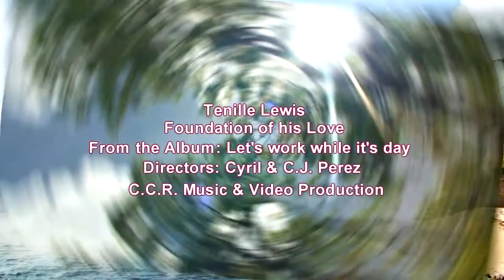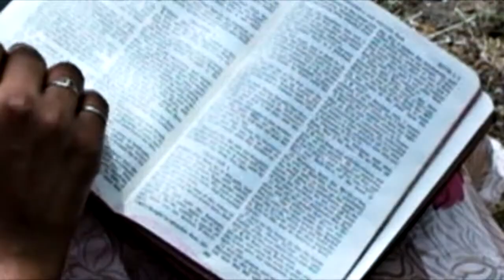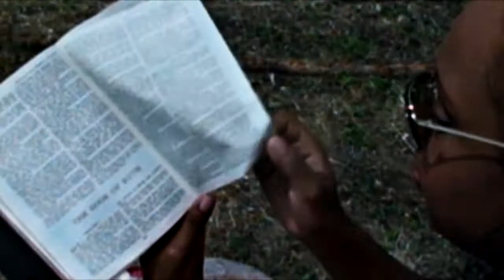Foundation of his Love (Tenille Lewis)